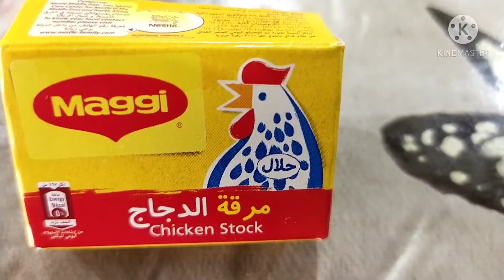chicken macaroni sopas